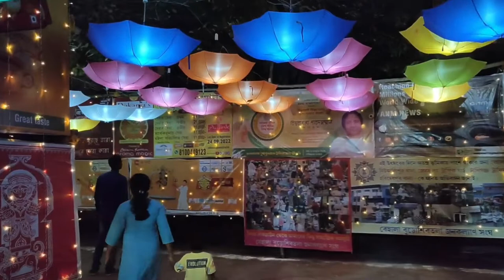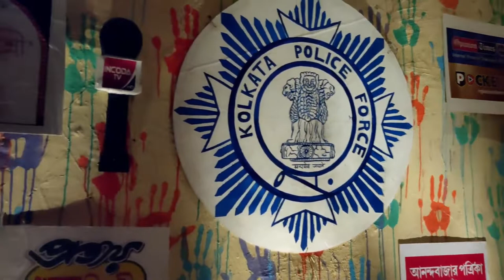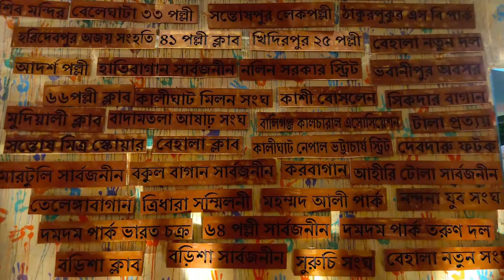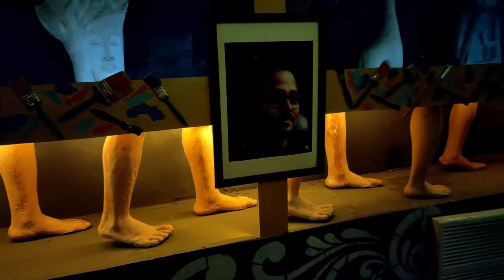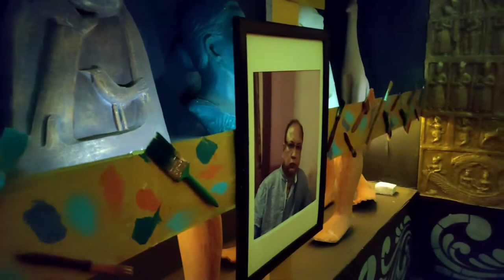Behala Buroshibtala Durga Puja | Behala Buroshibtala Janakalyan Sangha | Buroshibtala Durgapuja 2022